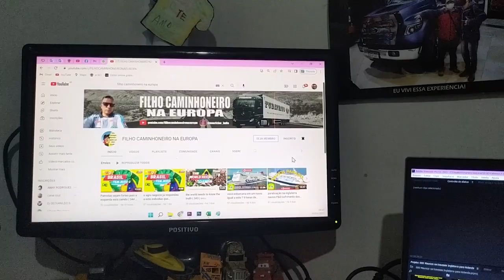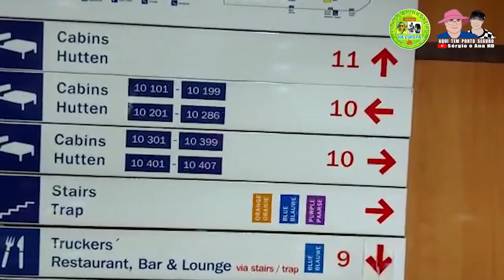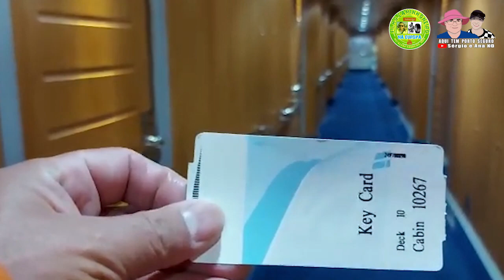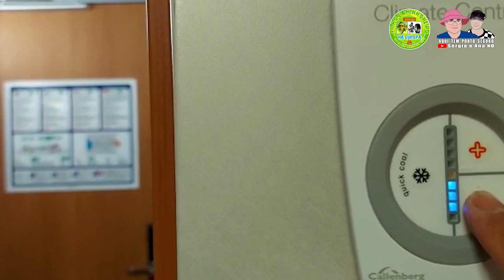🚢 Já viu imagens internas de um navio? - 140422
Apresentamos imagens internas de um navio. Travessia Inglaterra para Holanda. neste conteúdo fizemos a travessia em outra rota.  Meu bom Maurício do canal Filho Caminhoneiro na Europa, nos apresenta imagens internas do navio que esteve fazendo a travessia entre a Inglaterra e Holanda,

✅Possuímos vários conteúdos em parceria com o Canal Filho Caminhoneiro na Europa, segue o link do canal:

✅O link abaixo refere-se ao vídeo original, produzido e editado no canal Filho Caminhoneiro na Europa

00:01 Introdução
✍️ Apresentação do conteúdo que segue referente as imagens internas do navio Stena Line

01:04 Vinheta do canal Sérgio e AnaKD
✍️ Apresentação do título, Autor das imagens e canal parceiro

01:38 Vinheta do canal Filho Caminhoneiro na Europa

01:47 Mapas da viagem/travessia
✍️ Apresentação dos mapas referente as cidades de saída e chegada. distância de percurso e percurso

02:03 Apresentação do meu bom Maurício
✍️ Início da apresentação das imagens internas do navio Stena Line

03:11 Áreas de conveniências
✍️ Locas de circulação e conveniências como,  lanchonetes, restaurantes, mini shopping, áreas de descanso.

04:16 Maquete do navio
✍️ Apresentação da maquete do navio Stena Line

05:27 Áreas diversas
✍️ Circulando e apresentando diversas áreas do navio. Local de turistas, restaurante, bares...

05:49 Área para fumantes e cassino
✍️ Local exclusivo para fumantes

07:34 Escada de acesso aos camarotes
✍️ Áreas de circulação de acesso aos camarotes, placas indicativas de localização (onde o passageiro está),  indicação dos deks e camarotes

09:50 Camarote do meu bom Maurício
✍️ Chegada na porta do camarote, acesso, entrada e apresentação do camarote

11:20 Imagens do vídeo original
✍️ Corte/imagens retiradas do vídeo original, vídeo raiz editado e postado no canal Filho Caminhoneiro na Europa. Apresentação de maquetes de caminhões. Editado e produzido pelo meu bom Maurício.

12:42 Meus agradecimentos

Motorista de ônibus e caminhão, piloto de helicóptero e avião, apresentar o que você faz no dia a dia, enaltecer a tua profissão, valorizar o profissional, aprender com você , poder conversar e trocar umas ideias em busca do bem estar é o foco deste canal.

Se você chegou até aqui é porque gostou do nosso trabalho, então curta,  se inscreva em nosso canal, clique no sininho na opção "TODAS" e acione as notificações para receber nosso conteúdo assim que o mesmo for ao ar.

👍 deixe o 'like"
🔔 clique no sino e acione as notificações
=== ➡️ nos adicione nossa rede social ⬅️ ===